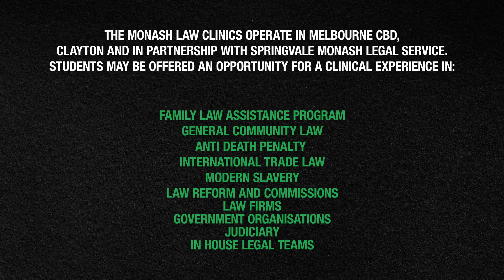Our Community Legal Program